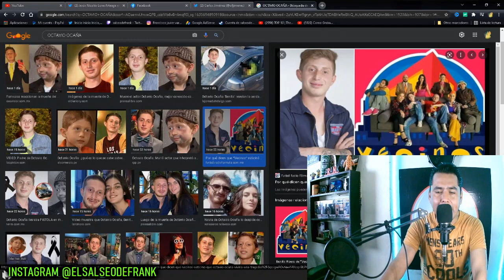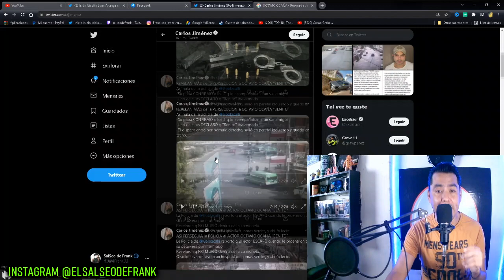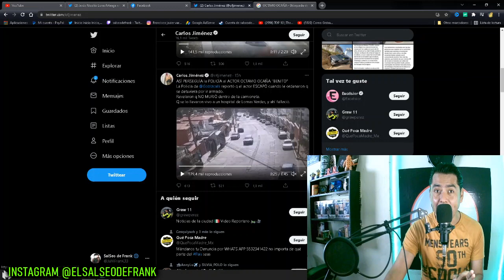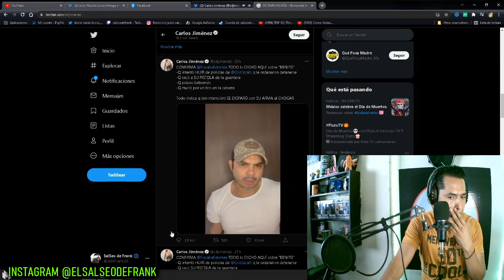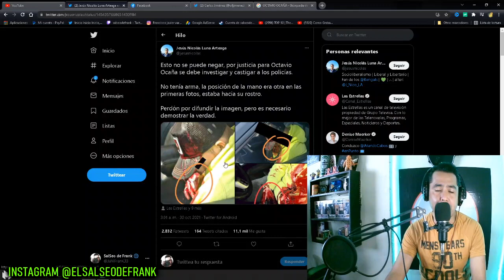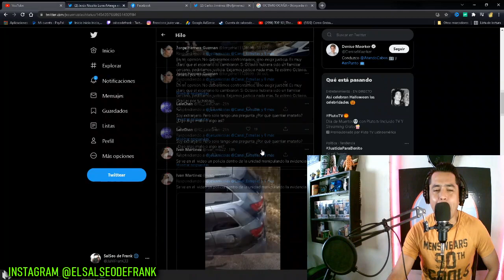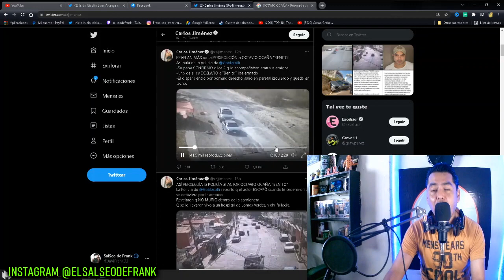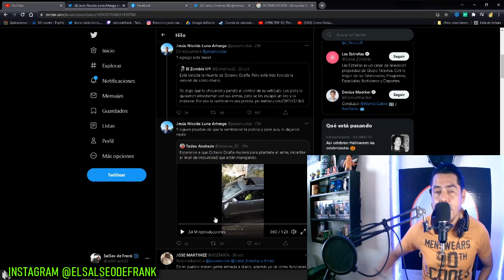BENITO LLEGO VIVO AL HOSPITAL, VIDEO DESMIENTE LA VERSION DE LA FISCALIA OCTAVIO OCAÑA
Quien realmente le puso el dedo a Octavio Ocaña, video desmiente la version de la fiscalia...